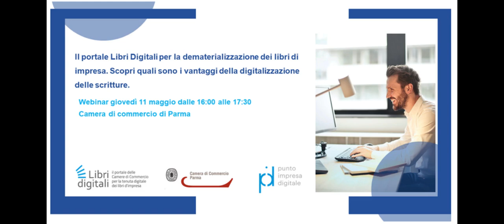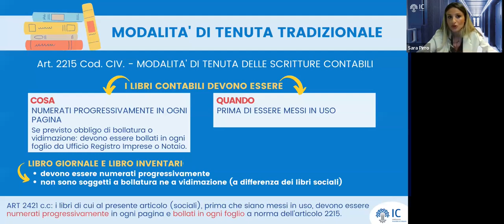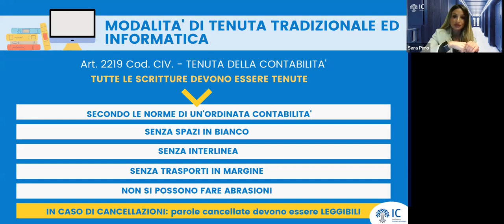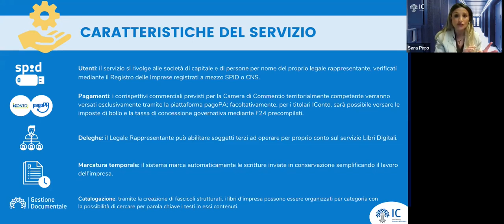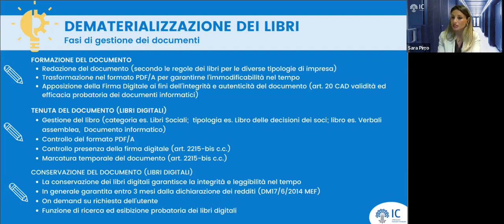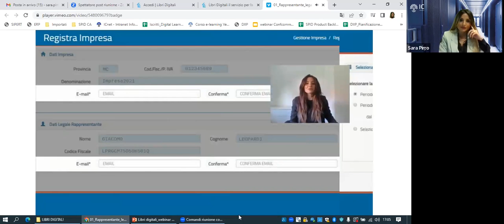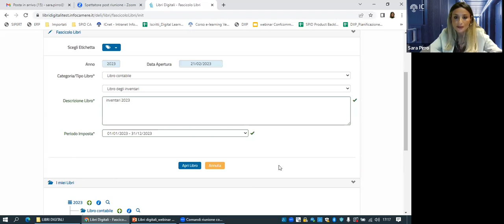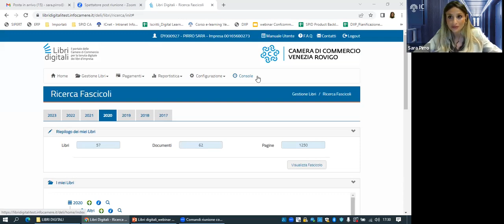Il portale Libri Digitali per la dematerializzazione dei libri di impresa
I vantaggi della digitalizzazione delle scritture presentate nel webinar di giovedì 11 maggio 2023, a cura del Punto Impresa digitale